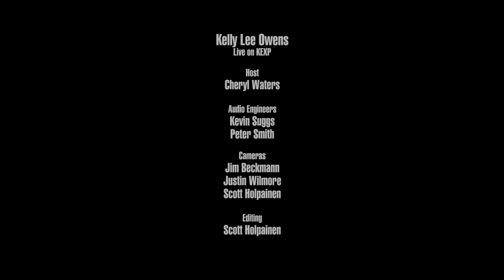Kelly Lee Owens - 8 (Live on KEXP)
presents Kelly Lee Owens performing "8" live in the KEXP studio. Recorded July 20, 2018.

Host: Cheryl Waters
Audio Engineers: Peter Smith & Kevin Suggs
Audio Mixer: Peter Smith
Cameras: Jim Beckmann, Scott Holpainen & Justin Wilmore
Editor: Scott Holpainen